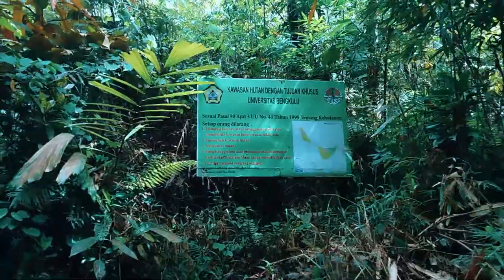Palak Siring Kemumu Forest Area, North Bengkulu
Video            : Realme C15
Editing          : Filmora 9
Thumbnail   : Canva